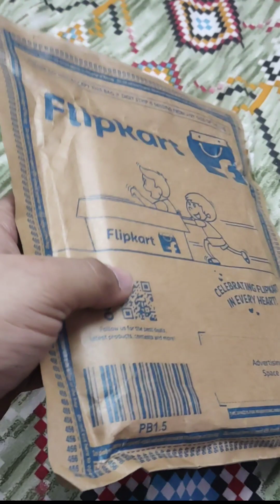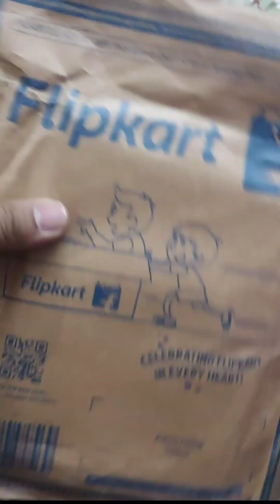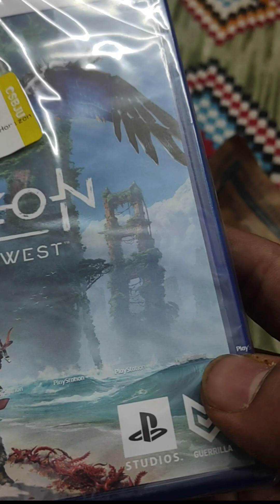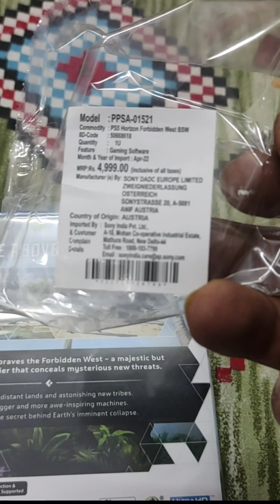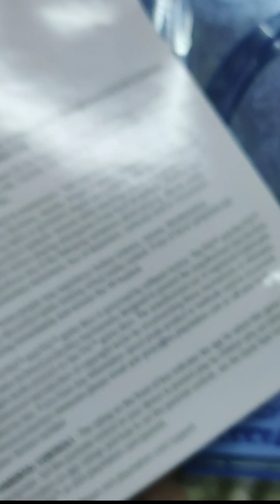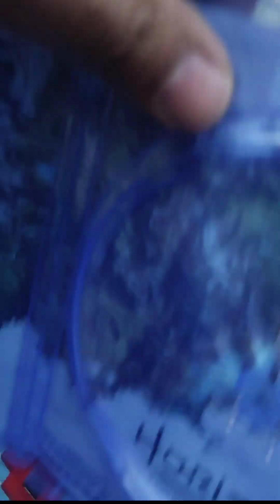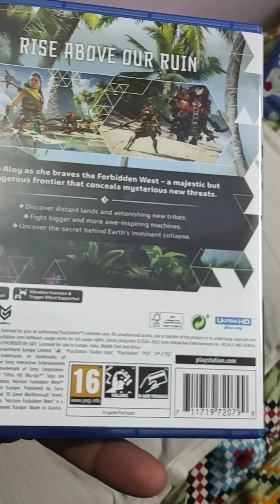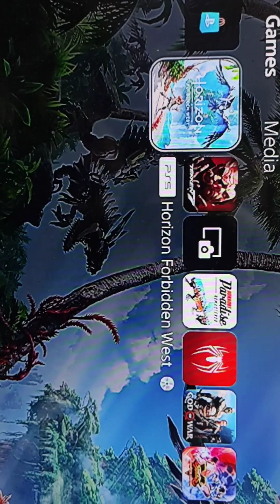Horizon Forbidden West PS5 game very low price in Flipkart sale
Flipkart ultimate sale on 3,4 & 5 sale
starting just 600rs
best time to collect your dream games in very low price.
PS5 games under 1500rs only

buy link